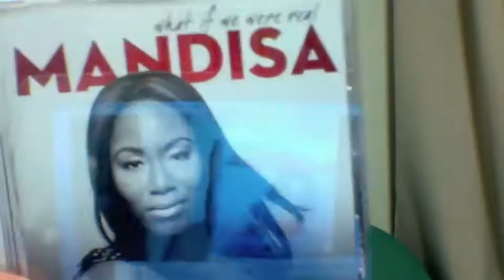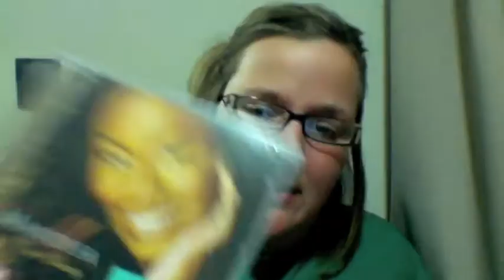Mandisa Concert Review.mov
Beth vlogs about her experience at the Mandisa concert at the WFRN Friend Fest in Nappanee, IN on 6/30/2012